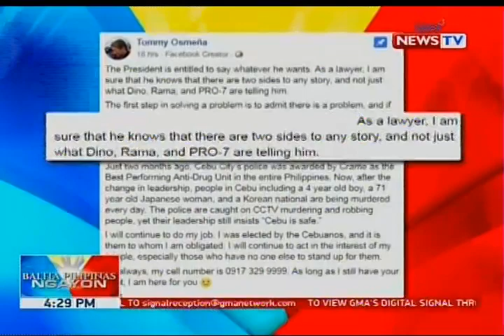PDu30, mas gusto raw na "mala-Marcos na diktador" ang mamuno sa bansa kaysa sa VP Robredo